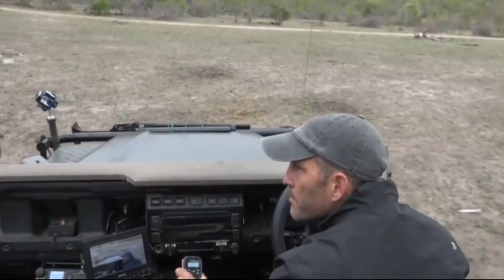Oct 18, 2016-we watched LIVE as a troop of Baboons collided with Karula, Xongile, and Hosana.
Oct 18- James describes this sighting this morning  as "Harrowing" and "traumatizing and it WAS! Twitter was Alive with thoughts from viewers describing what they felt as the drama unfolded-- fear, sorrow, hope. excitement, relief and many more As we watched LIVE as a troop of Baboons collided with Karula, Xongile, and Hosana.

Edited to only have this 1 sighting in video.